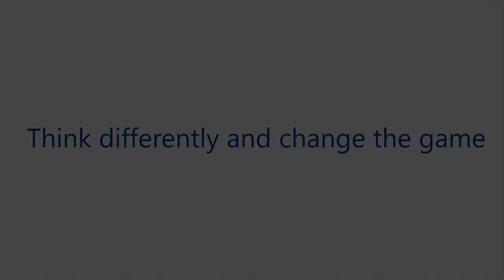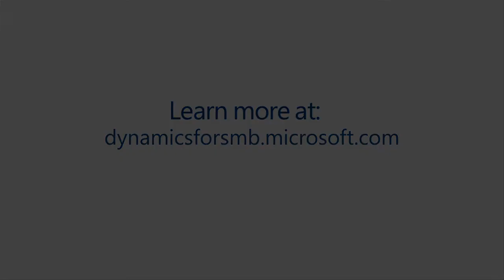Dynamics SMB Launch Overview - Think Differently and Change the Game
Business Insight from William Taylor, Co-Founder and Founding Editor, Fast Company.  Microsoft Dynamics GP is designed with small and midsize businesses in mind and can help you get out of the rut of accounting software and into the expansive and profitable world of ERP.